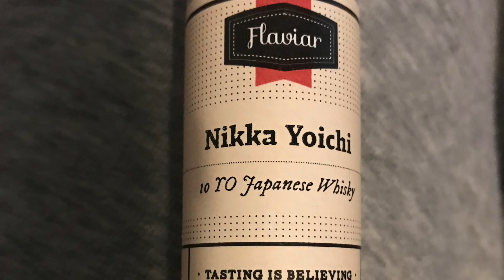Bart's Blind Tasting of the Japanese 'Nikka Yoichi 10 Year' Peaty Quick Hitter Scotch Test Dummies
"Of Nikka’s two malt whisky distilleries, Yoichi produces rich, peaty and masculine malt. The whisky gets its distinct aroma and body from direct heating distillation, in which the pot stills are heated with finely powdered natural coal–the traditional method that is hardly ever used today, even in Scotland.”

in August 2015 Nikka Whisky stopped bottling and selling the entire aged single malts range from Yoichi distillery, founded by Masataka Taketsuru in 1934 on Hokkaido island.